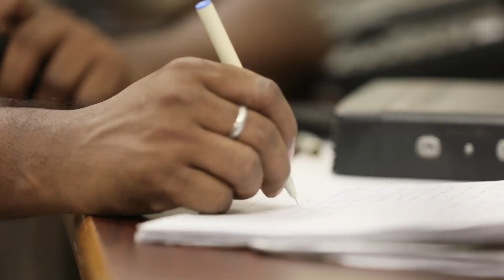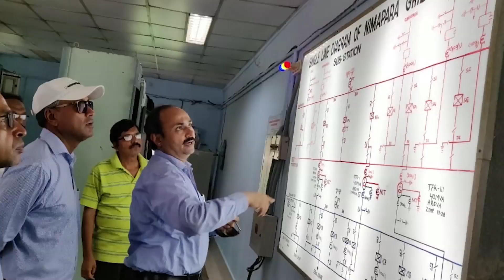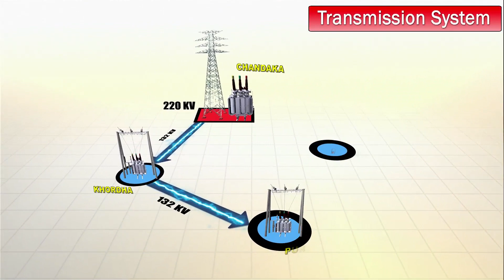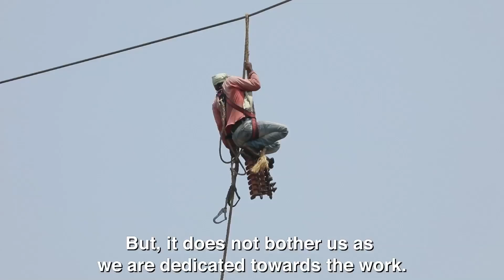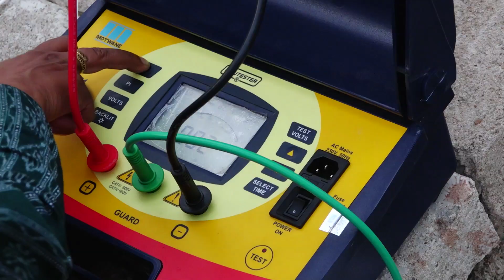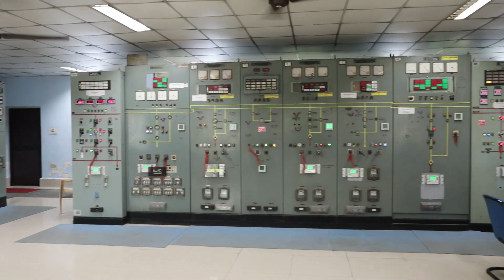The Long Night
A short film on Cyclone Fani, the devastation it caused and the relentless efforts for restoration after it.